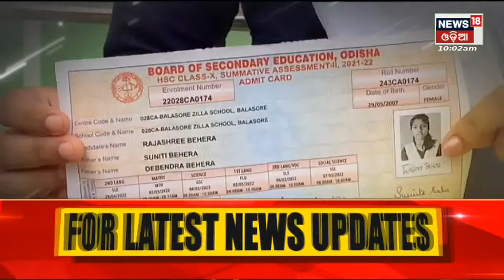Matric Eaxm: ସରିଲା ପ୍ରଥମ ଦିନ ମାଟ୍ରିକ ପରୀକ୍ଷା ,ଇଂରାଜୀ ପରୀକ୍ଷା ଦେଲେ ୫.୮୫ ଲକ୍ଷ ଛାତ୍ରଛାତ୍ରୀ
ଆଜିଠୁ Matric ପରୀକ୍ଷା | ସରିଲା ପ୍ରଥମ ଦିନ ମାଟ୍ରିକ ପରୀକ୍ଷା ,ଇଂରାଜୀ ପରୀକ୍ଷା ଦେଲେ ୫.୮୫ ଲକ୍ଷ ଛାତ୍ରଛାତ୍ରୀ |  ବିନା ଚାପରେ ପରୀକ୍ଷା ଦେବା ପାଇଁ ପିଲାଙ୍କୁ ଗଣଶିକ୍ଷା ମନ୍ତ୍ରୀଙ୍କ ପରାମର୍ଶ | 29th April 2022 | News18 odia